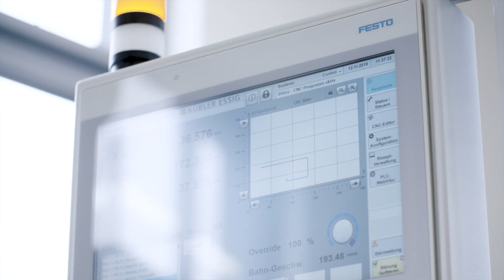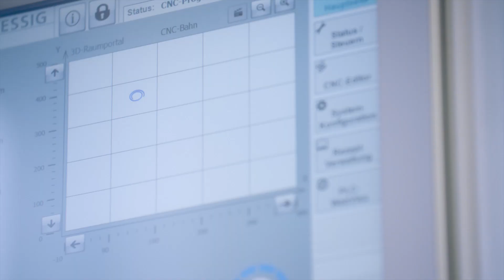Plasmaoberflächenbehandlung mit Festo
"Ein großer Vorteil bei dieser Anlage war es für uns, dass wir alles von Festo beziehen konnten. Das bedeutet nicht nur die Antriebstechnik sondern auch die Software und die Steuerung. Somit kam alles aus einer Hand und wir hatten einen Ansprechpartner, auf den wir zugehen konnten."
- Hanna Kübler, Geschäftsführerin der Kübler Essig Maschinenbau GmbH